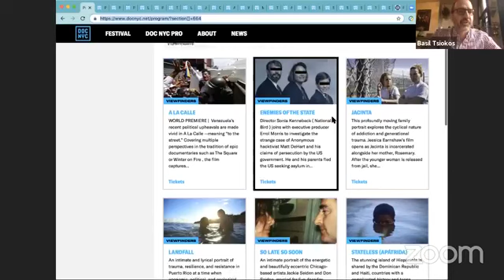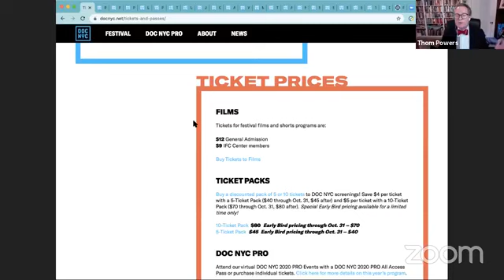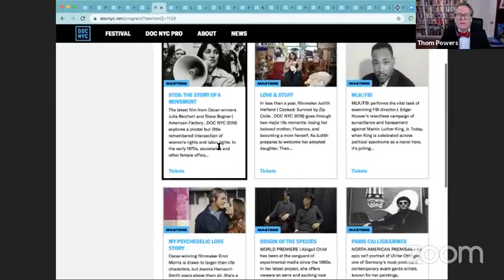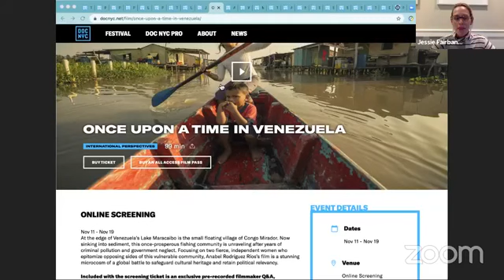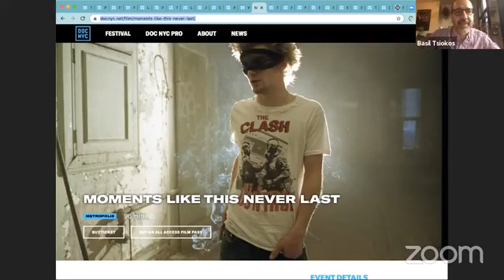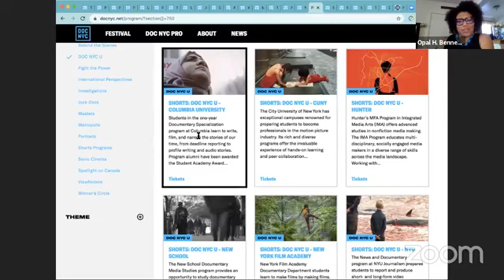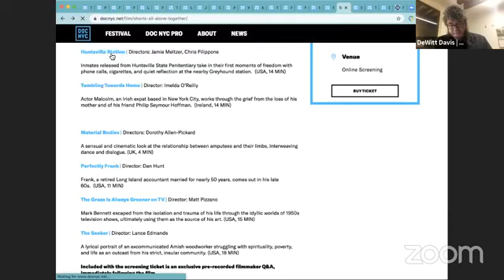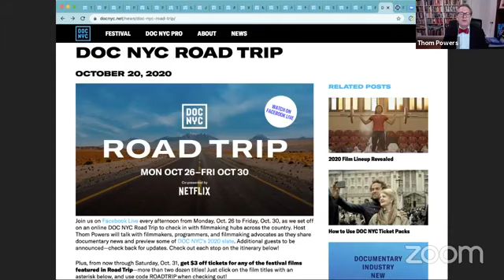DOC NYC's Programmer Preview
Artistic Director Thom Powers and Director of Programming Basil Tsiokos are joined by the 2020 programming team to highlight some of this year's lineup.